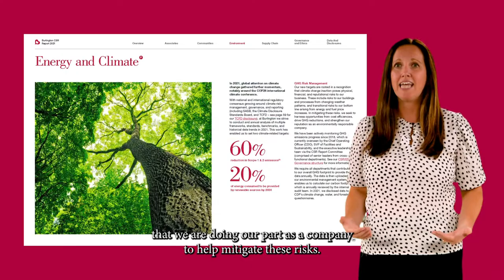How Burlington is Growing Responsibly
Climate change adversely affects our stores, our associates, and our customers. Meghan, our Senior Sustainability Analyst, shares how we are doing our part to help mitigate these risks.